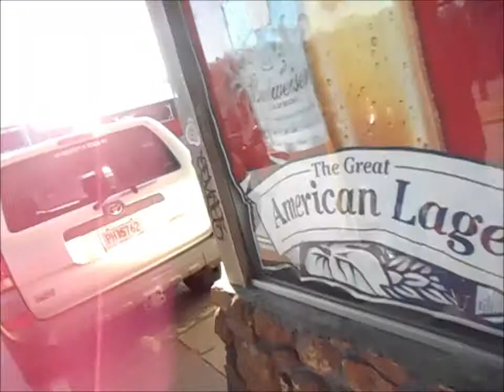(Falling in Reverse!) 1-27-2014 Day 45